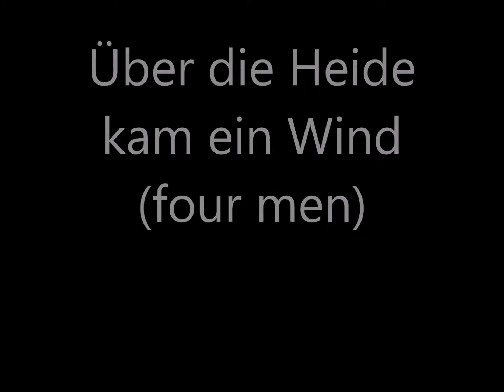Über die Heide (four men)